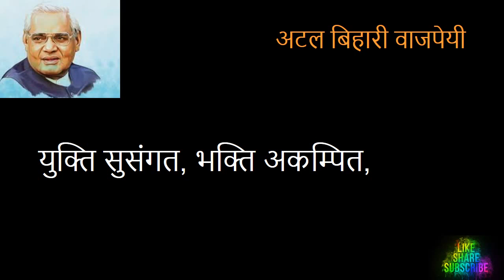Hindi Poem Kavita Atal Bihari Vajpayee Hindi Literature Motivational Patriotic उनकी याद करें